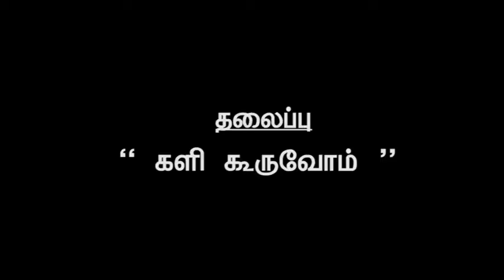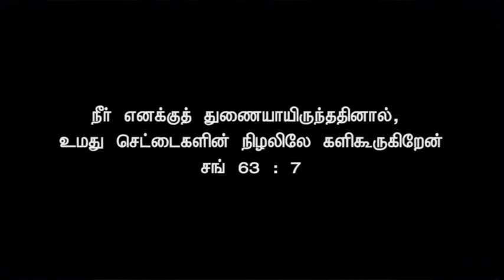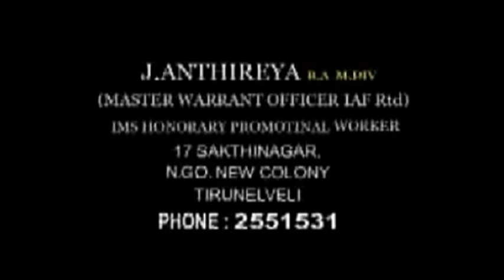BRO. ANTHIREYA I 23 7 2021 I JTK TV